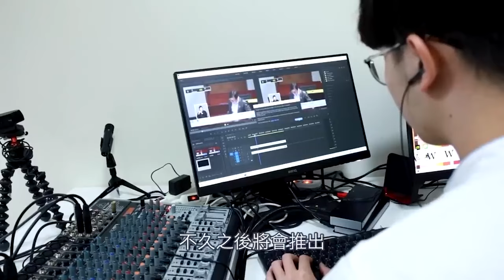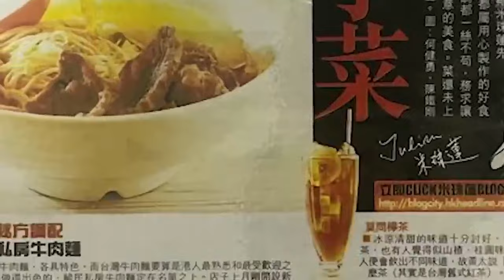『重溫』《毓太家常菜》第十四集 「韭黃炒牛肉」